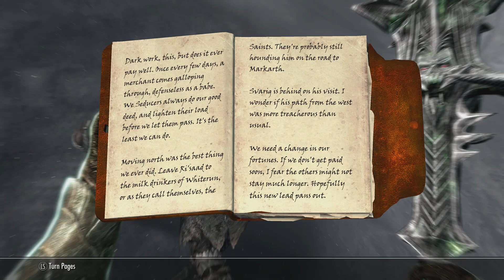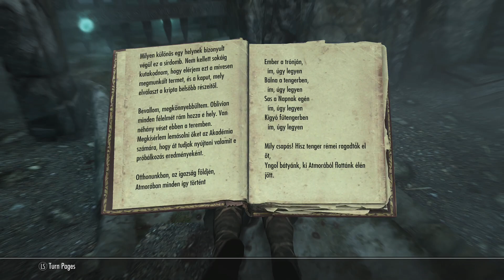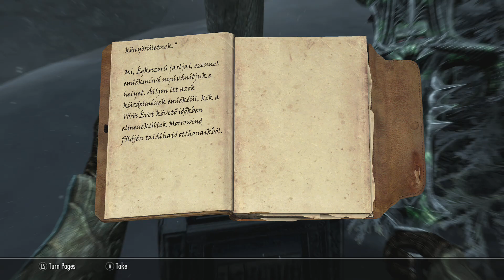The Elder Scrolls V: Skyrim végigjátszás - 62. rész (A sárkány feléleszt egy másikat)